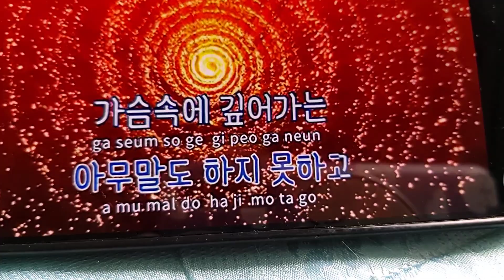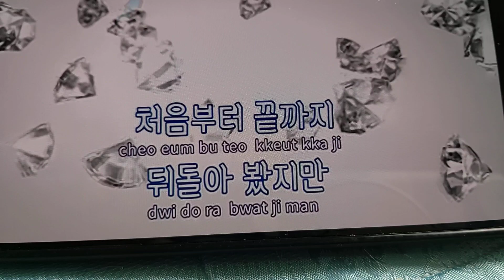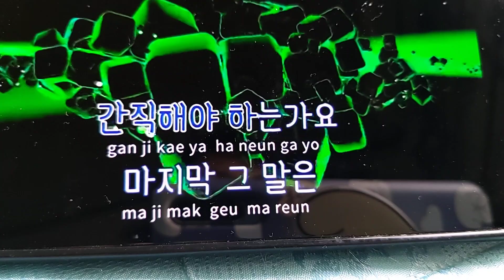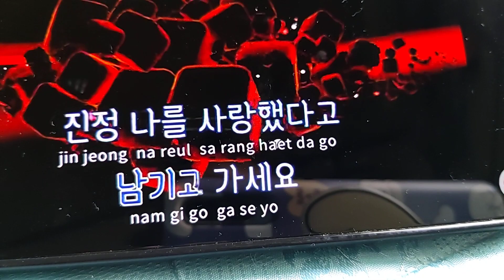운명(최유나)노래 ♡전 금출♡